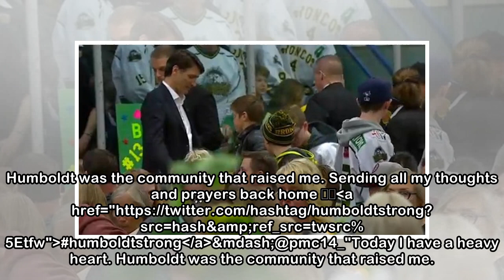Humboldt's Paige Crozon playing with a 'heavy heart' at Commonwealth Games | CBC Sports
Humboldt native and Canadian basketball player Paige Crozon decided to keep playing at the Commonwealth Games in the wake of the horrific crash back home in Saskatchewan that saw a semi-trailer collid...